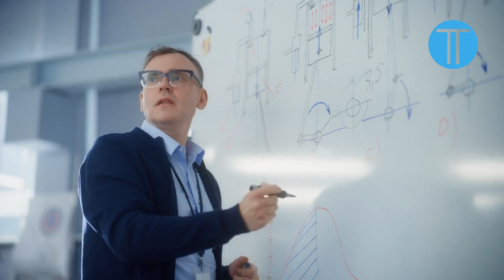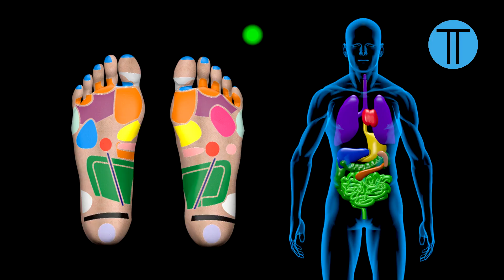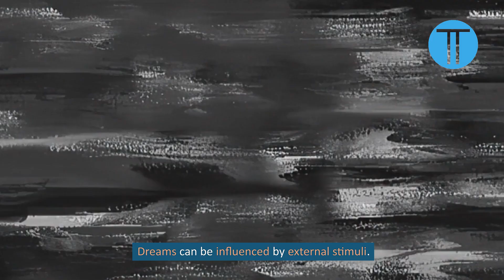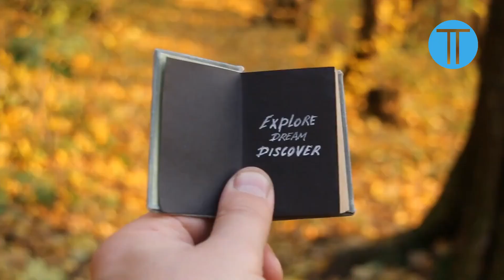Dreamscapes Unlocked: The Intricate Psychology of Dreams | Facts No Less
🌜 Unveiling the Enigma: Dive Into the World of Dreams! 🌛

Join "Facts No Less" as we embark on a mesmerizing journey into the subconscious with "Dreamscapes Unlocked: The Intricate Psychology of Dreams." This video demystifies 10 fascinating facts about our dreams, uncovering the hidden meanings and profound complexities of the nightly narratives that captivate our sleeping minds.

Key Intriguing Points:
1. Freud's Dream Symbolism [00:29] - Explore how Freud's theories decode the symbolic language of our dreams.
2. Creativity in Dreams [01:26] - Discover how dreams have inspired some of history's greatest creative and scientific minds.
3. The Phenomenon of Lucid Dreaming [01:49] - Delve into the realm where the dreamer becomes aware and can control their dream narrative.
4. Cultural Dream Perspectives [02:34] - Uncover how different cultures interpret the significance and meaning of dreams.

Timestamp Links:
00:29 - Subconscious Symbols Unveiled
01:00 - Dreams: Science's Fascination
01:26 - Creativity's Dreamy Origins
01:49 - Lucid Dreaming: Control Unleashed
02:11 - Nightmares: Mind's Echoes
02:34 - Dreams' Cultural Mosaic
03:01 - Sensory Fusion in Dreams
03:22 - Recurring Dreams' Message
03:45 - Neuroscience of Dreaming
04:08 - Dreaming's Enduring Enigma

🔍 Sources for Deeper Exploration:
- "The Interpretation of Dreams" by Sigmund Freud
- "Dreams and What They Mean to You" by Migene González-Wippler
- "Where People Fly and Water Runs Uphill" by Jeremy Taylor
- National Sleep Foundation
- "The Committee of Sleep" by Deirdre Barrett

Immerse yourself in the mysterious world of dreams and unlock the secrets hidden in your nightly journeys. Whether you're intrigued by the science behind dreams or curious about their deeper meanings, this video explores the human psyche's most mysterious phenomenon.

Each fact we uncover is a step closer to understanding the profound mysteries of our minds.

Final Takeaways:
Our exploration into the psychology of dreams reveals a complex yet deeply fascinating aspect of human consciousness. As we navigate the shadowy realms of our subconscious, we gain a deeper appreciation for the intricate tapestry of our minds and the silent narratives that unfold each night.